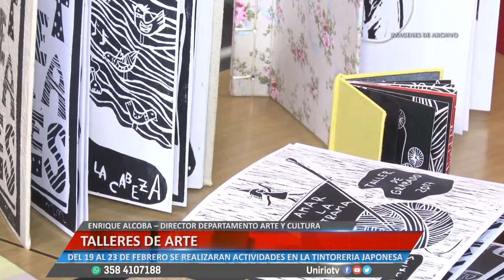TALLERES DE ARTE - ENRIQUE ALCOBA – DIRECTOR DEPARTAMENTO ARTE Y CULTURA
DEL 19 AL 23 DE FEBRERO SE REALIZARAN ACTIVIDADES EN LA TINTORERÍA JAPONESA
Facebook.com/uniriotv
Twitter.com/uniriotv